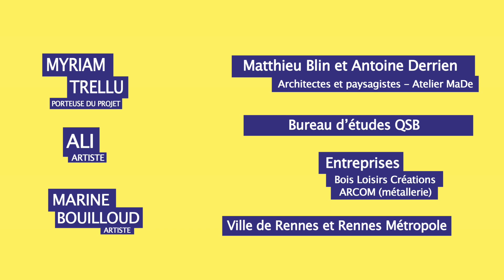La Fontaine Maginot par ceux qui l'ont créée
Architectes et artistes présentent leur travail sur la rénovation de la Fontaine Maginot. Un projet issu du Budget participatif.